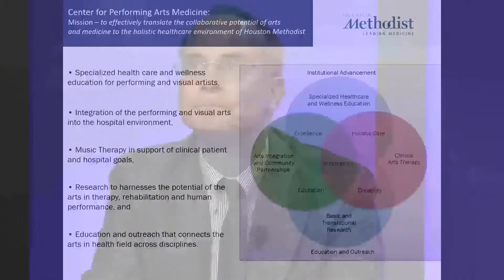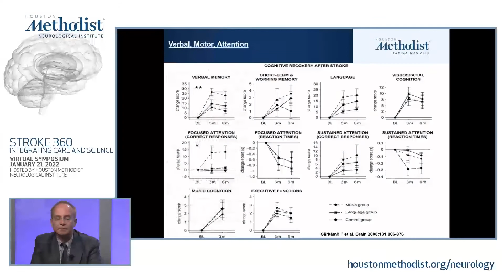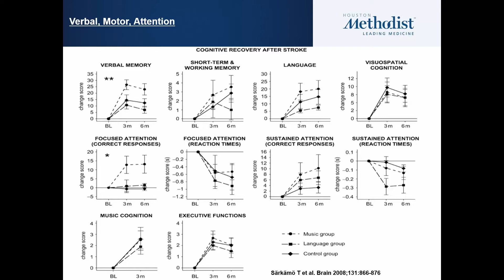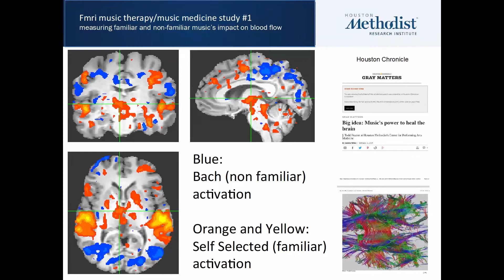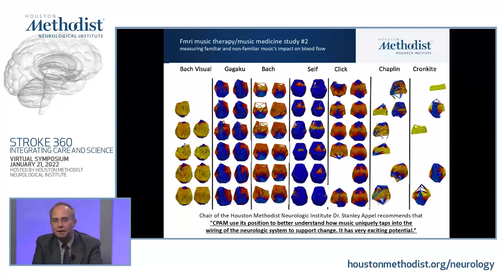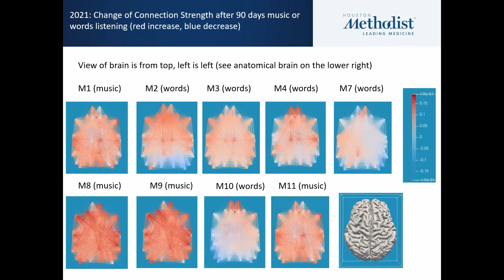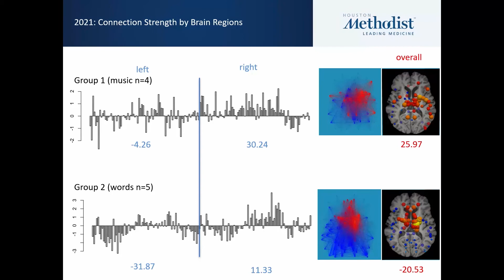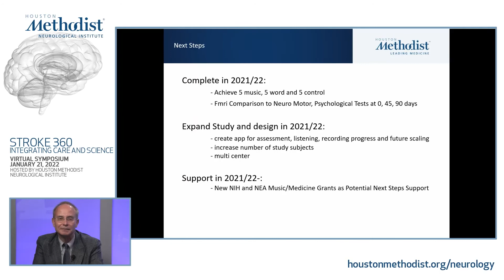Stroke 360 | “Renal health is brain health”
Stroke 360 | A Whole-body approach to stroke care
Moderator: Nhu Bruce
Anna Kagan, MD, PhD, FASN
“Renal health is brain health”